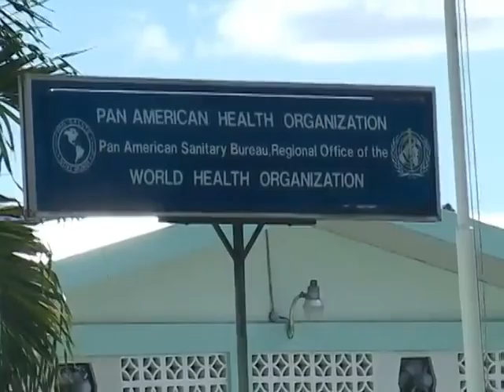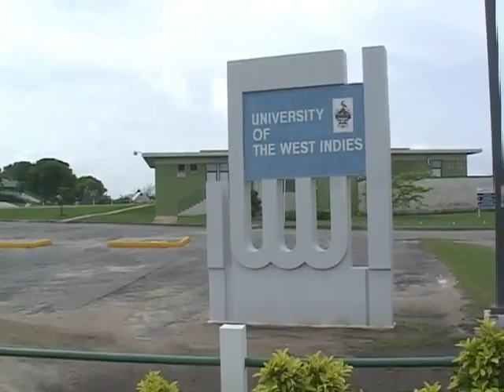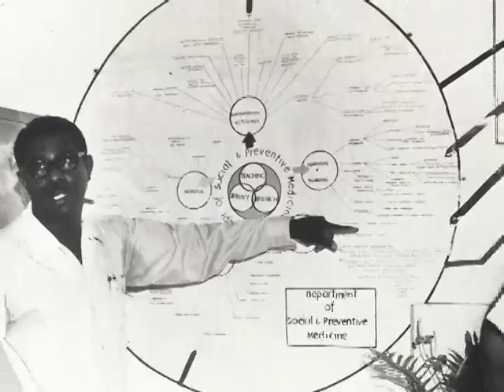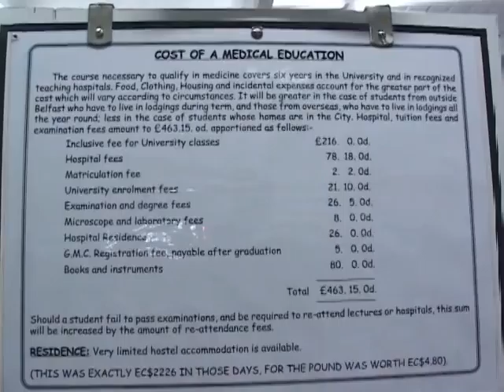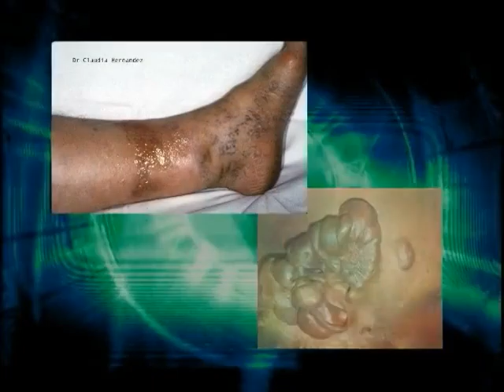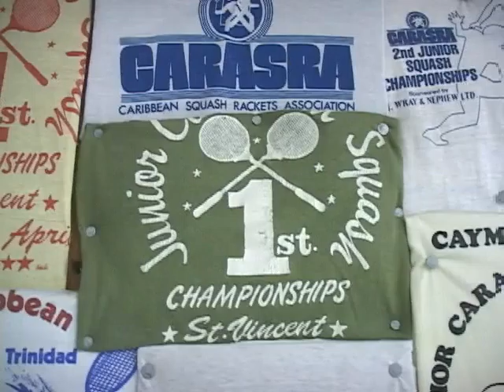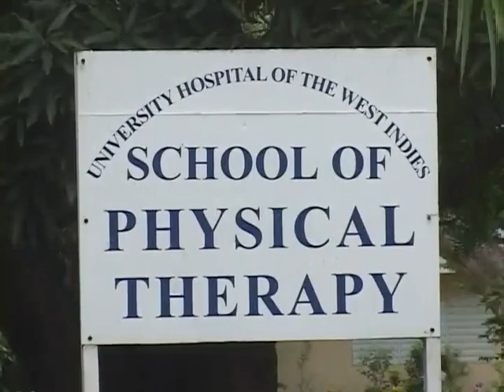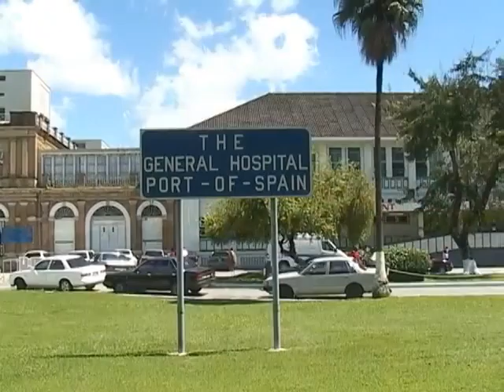Caribbean Icons in Medicine Part 1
Caribbean Icons in Medicine - NIHERST and Caribbean Council for Science and Technology